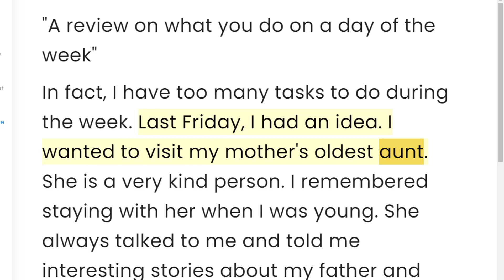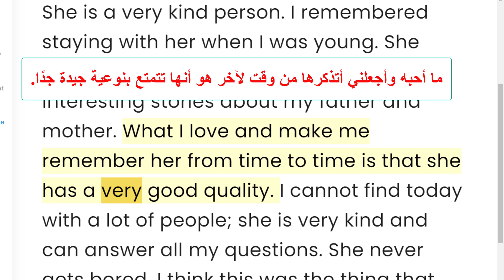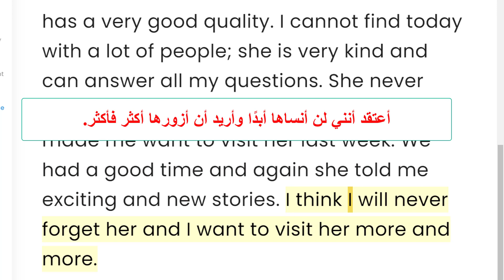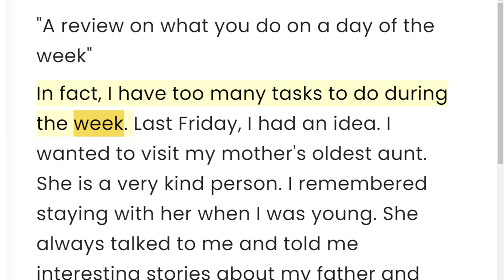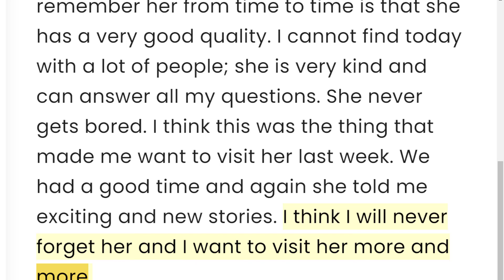A review on what you do on a day of the week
Review للصف الثالث الاعدادي
الصف الثالث الاعدادي
لغة انجليزية للصف الثالث الاعدادي